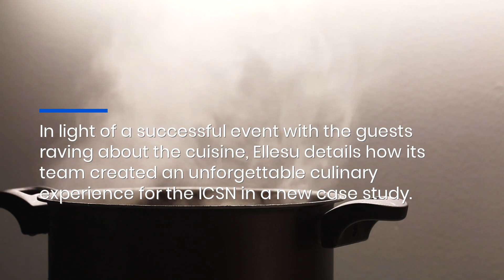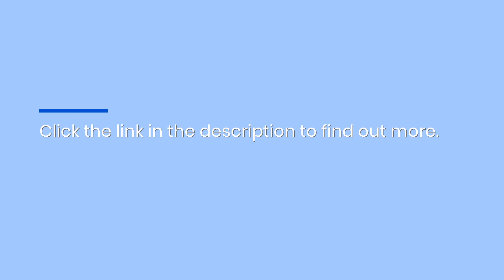Top Nigerian Food Caterer In London Created Delicious Menu For New Yam Festival Event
Are you looking for a top-quality Nigerian food caterer in London? Ellesu’s new case study will show you why it's the best catering company for Nigerian cultural events in the city. for more.